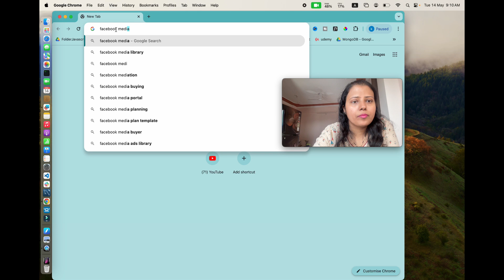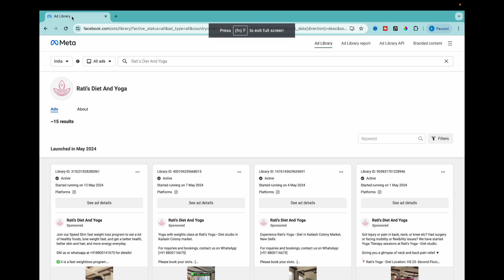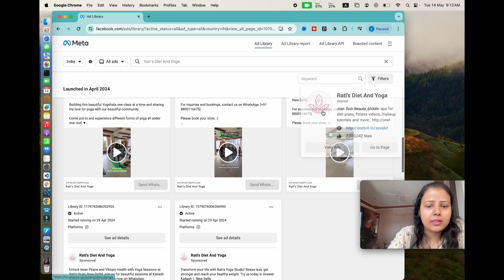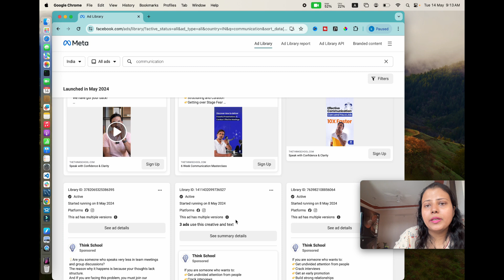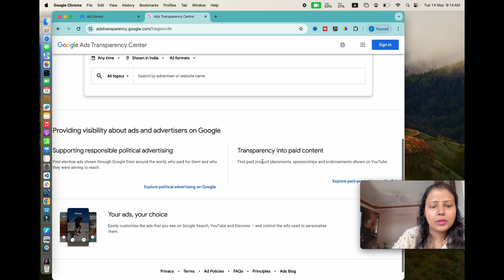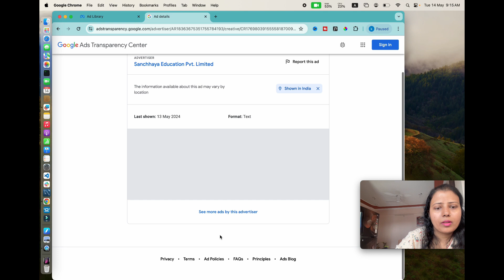How To Spy On Competitors Facebook Ads | Facebook ads Library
How To Spy On Your Competitor | Facebook ads tutorial for beginners